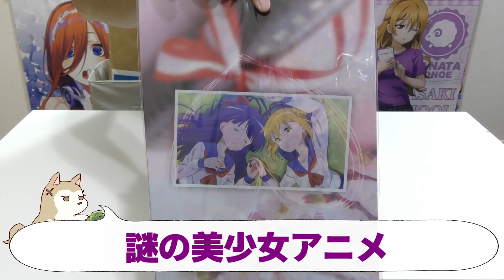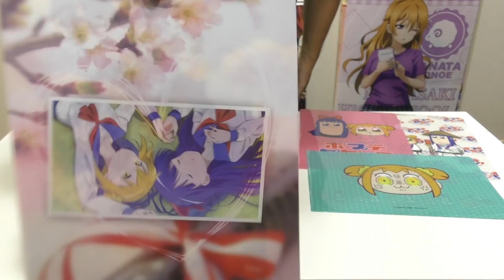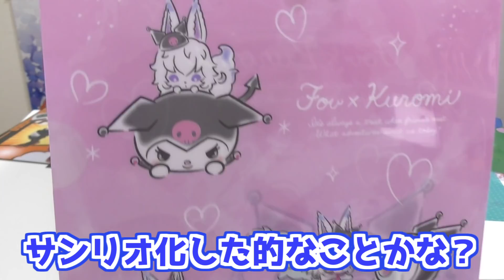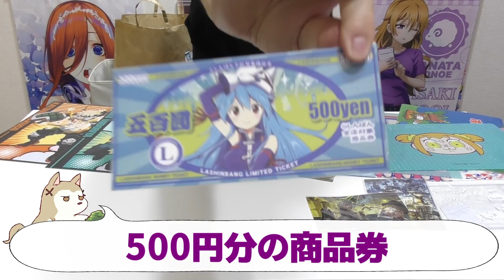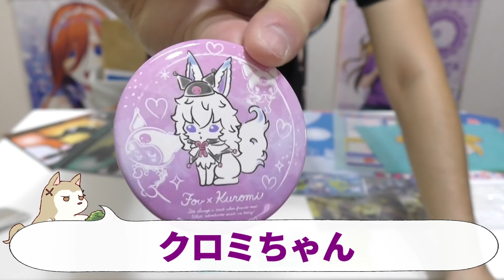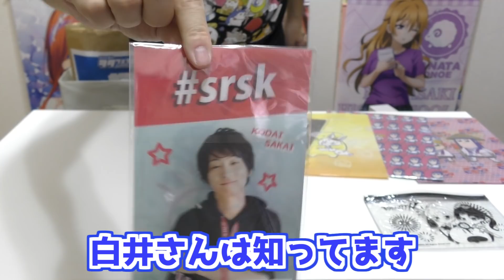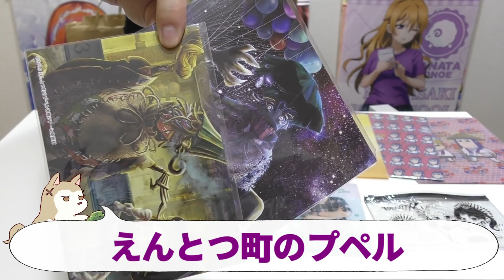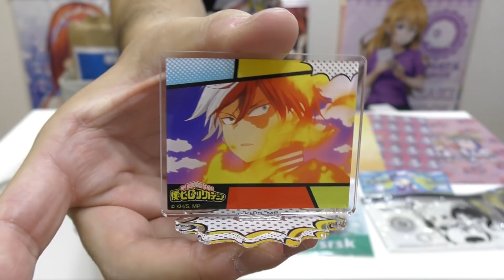当たりを引けば実質無料！3000円で1万円分のアニメグッズが入ってる闇鍋福袋開けてみた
某中古アニメグッズショップにふらっと寄ったところ…福袋発見！！
以前ここの女性or男性向け福袋は開けましたね～
今回は特に指定なしか…そこはちょっとコワイけど当たりの福袋にはなんと福袋と同額の3000円分商品券が入ってるらしい！つまり当たれば実質無料なわけですね！？
というか当たらなくても1万円分入ってるならめっちゃお得なのでは！